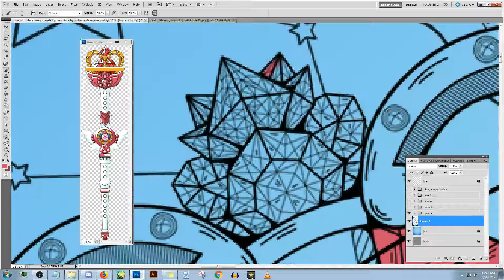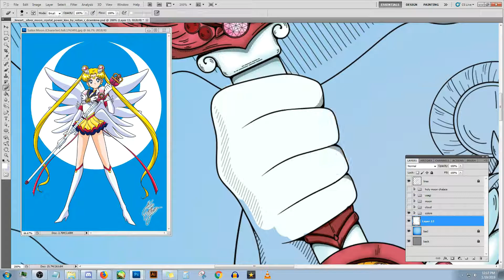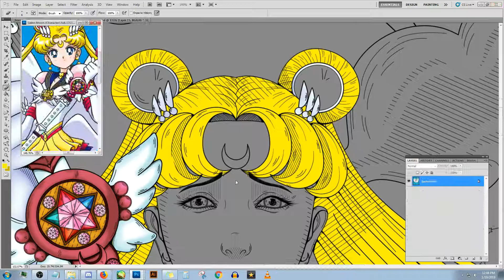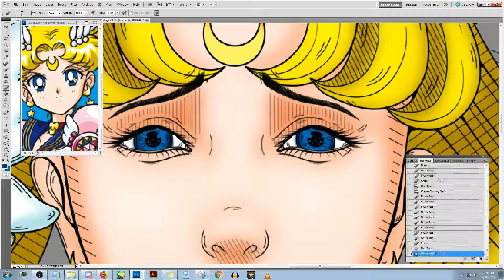Silver Moon Crystal Power Kiss Speed Paint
Ah yes something from the Sailor Stars Season, I haven't done sailor moon art in a while, but the lines were so good I had to and try my best. She looks so sad in this, though if I remember that arc it was kinda really depressing.

Also I heard that Stars will FINALLY get the translation it never got in the 90s...thank you, Queen Serenity, for that.

Like I am excited about that!